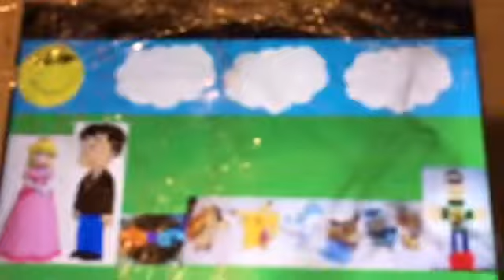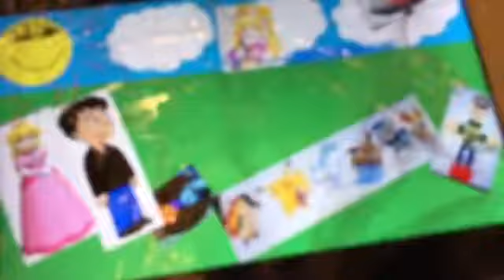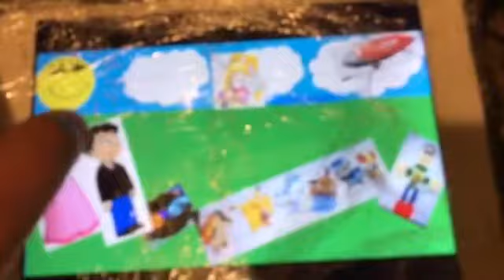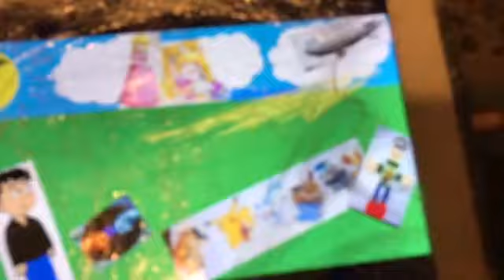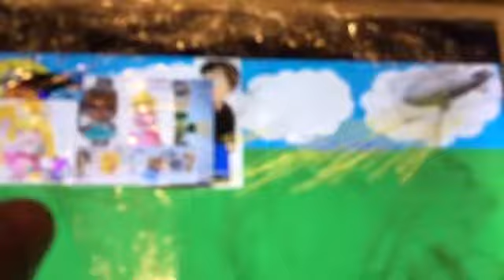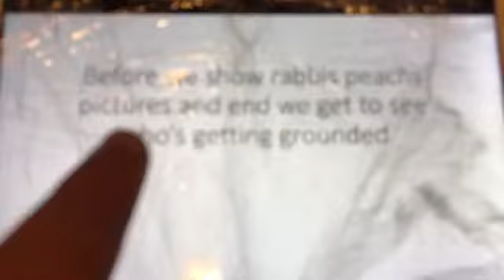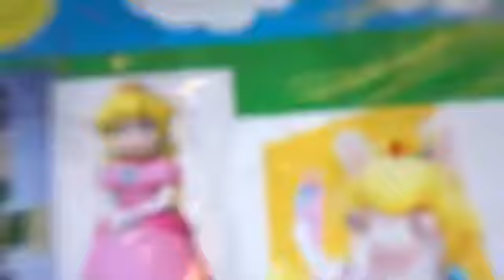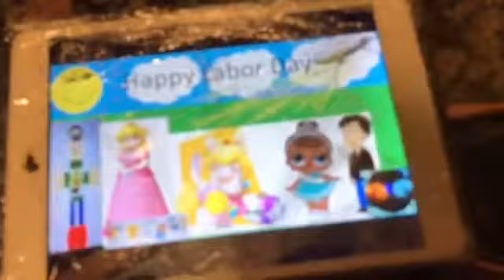Rabbid peach saves the hindagate and gets ungrounded and Phil gets grounded on Labor Day